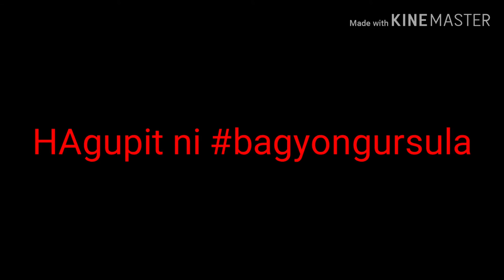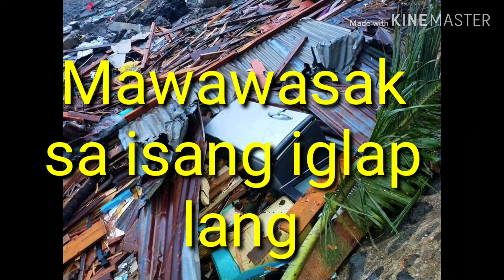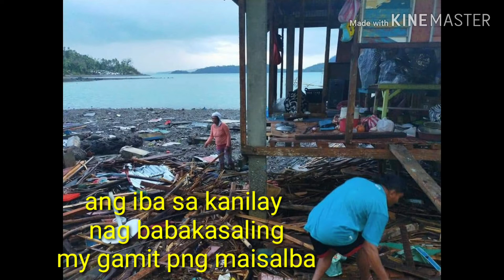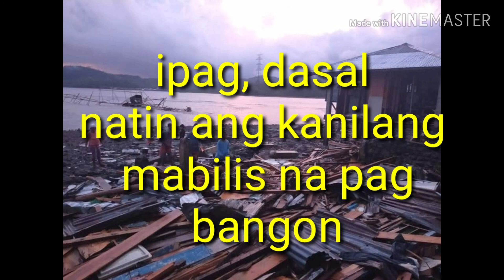Pinsalang iniwan ng bagyong ursula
Ang daming nasirang mga bahay dahil sa bagyong ursulw